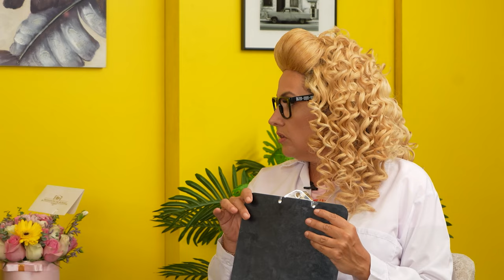MEJORES MOMENTOS TEMPORADA N° 1 | ES LO QUE HAY SHOW | PATRICIA PORTOCARRERO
¡Bienvenidos a un nuevo episodio de LaPorto TV! 🎉 Este episodio es diferente a los demás, ya que, debido al cierre de temporada, les mostraremos los mejores momentos de nuestra primera temporada. 📺✨ Si desean ver los episodios completos de alguno de estos momentos, no duden en revisarlos en nuestro canal.

¡Muchas gracias por acompañarnos en esta primera parte de nuestro viaje! 🙌

Pacientes Temporada N° 1:
Katia Palma  |  Ricardo Mendoza  |  Ignacio Baladana  |  Maria Pia Copello
Natalia Salas  |  Armando Machuca  |  Claudio Revatta  |  Choca Mandros
Farik Grippa  |  Zumba  |   Saskia Bernaola  |  Zagaladas
Monica Torres  |  Mateo Garrido Lecca  |  Natalia Malaga

Estrenos todos los MIERCOLES a las 8:00 PM (hora peruana)  @Patricia.Portocarrero

Te invitamos a ver la entrevista con Saskia Bernaola.